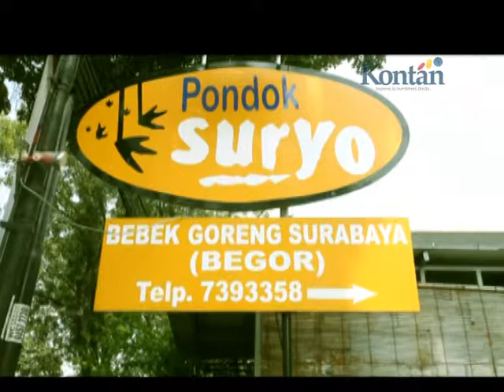Bebek Goreng Surabaya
Bebek Goreng Surabaya Pondok Suryo, yang terletak dibilangan Jalan Suryo Senopati Raya Jakarta Selatan, menyuguhkan bebek goreng istimewa dengan sajian nasi sambel penyet khas Surabaya.